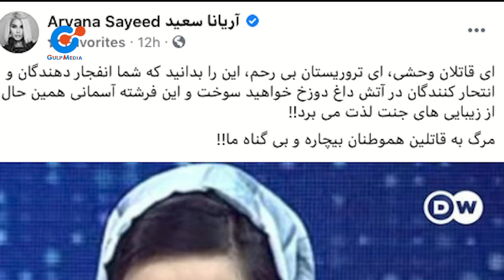Gulp media | واکنش آریانا سعید